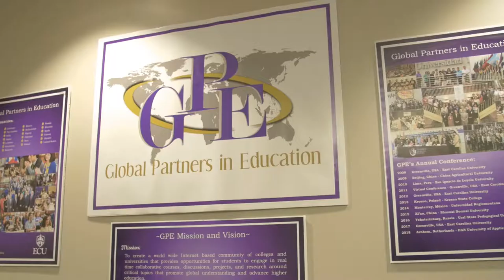ECU - Global Partners in Education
Together with other forward thinking universities, ECU founded Global Partners in Education. This platform helps students develop the skills necessary to thrive in the global workforce.